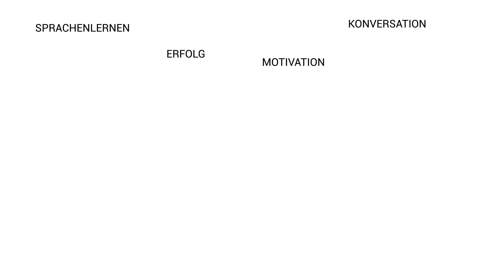GELD | über das Komplexe einfach reden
Geld spielt eine herausragende Rolle in unserem Leben, da es unsere Möglichkeiten beeinflusst, wie wir leben, arbeiten und unsere Ziele erreichen können. Über Geld zu reden ist jedoch oft nicht einfach, weil es kompliziert und steif ist und viele Facetten hat. Reden wir über das Trinkgeld in einem Restaurant oder über finanzielle Stabilität einer Volkswirtschaft? Dieses komplexe Thema kann man auf jeder Ebene etwas auflockern, wenn man entsprechende Redewendungen verwendet. Kennst du diese zum Thema „Geld“?

Viel Spaß!

Was bedeutet eigentlich „tief in die Tasche greifen“? Hast du eine Idee? Schreib es unten in die Kommentare!
Time Codes:

01:26 arm wie eine Kirchenmaus sein
01:50 etwas für einen Apfel und ein Ei kaufen
02:24 auf großem Fuß leben
02:46 das Geld zum Fenster rauswerfen
03:14 etwas auf die hohe Kante legen
04:07 auf dem Trockenen sitzen
04:25 sich eine goldene Nase verdienen
04:56 sich das Geld aus den Rippen schneiden
05:32 die Zeche prellen